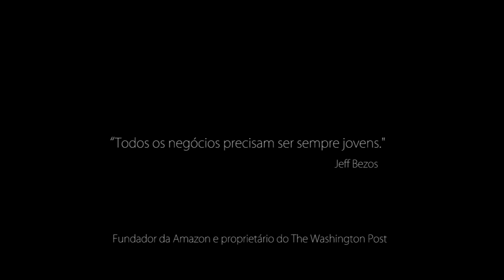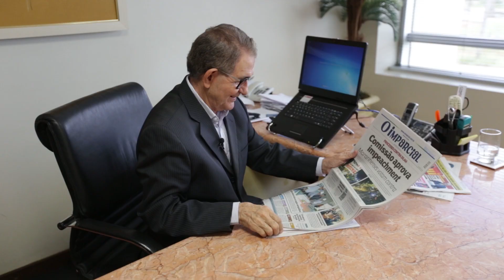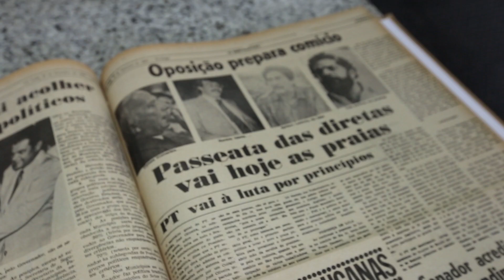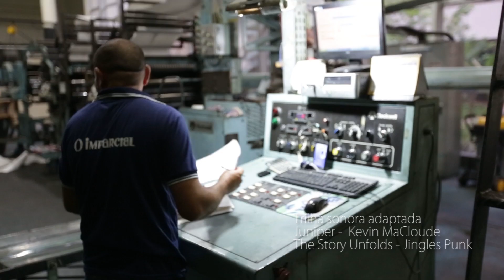O IMPARCIAL 90 ANOS: O NOSSO PAPEL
Documentário especial dos 90 anos do jornal O Imparcial. Assistam.